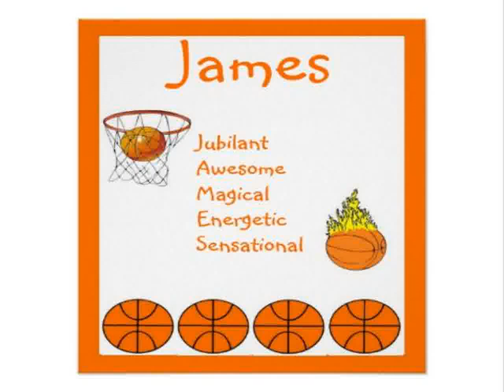Creative Baseball bedroom decorations ideas